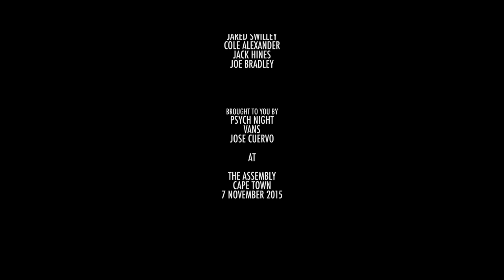Black Lips - O Katrina (Live at Psych Night) PART 1 of 4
The Black Lips performing O Katrina live at PSYCH NIGHT, Cape Town, South Africa, November 2015.

Directed, Filmed & Edited by BARRY DE VILLIERS
Filmed by ADRIAAN LOUW
Filmed by DIRK STEENKAMP
GoPros by SEBASTIAN SCHEEPERS
Sound Engineered by SEBASTIAN SCHEEPERS
Sound Recorded & Mixed by MICHAEL CLARKE
Stage Manage: THOMAS STAVRIDES
Lighting Engineer: DRAEVON MACDONALD
Stage Tech: HENNIE LOUW
Visuals by FIANCE KNOWLES

AT

THE ASSEMBLY
CAPE TOWN
7 NOVEMBER 2015